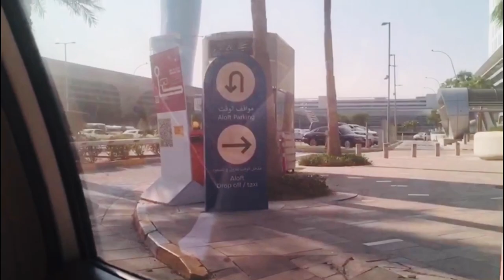Abudhabi Isolation ഉം കൊറോണ അനുഭവങ്ങളും | Part2 | Vlog 16 | Part 2